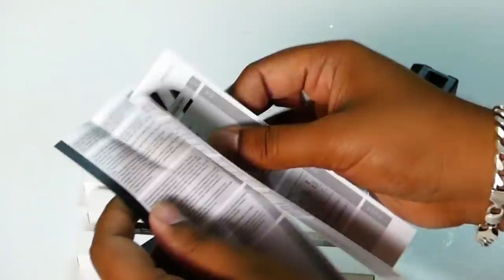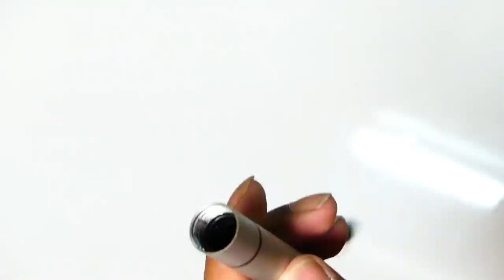இது இருந்தால் எளிதாக மொபைல் ரிப்பேர் செய்யலாம் Xiaomi Wowstick 1P+ Smart Screwdriver in Tamil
In this video video we are going to unbox best and budget and useful product for smartpnone Xiaomi Wowstick PSD1P+ smart Screwdriver for repairing and full review in Tamil. Hope you like this video.

👉 (AliExpress) - 𝐂𝐡𝐞𝐚𝐩𝐞𝐬𝐭
Wowstick 1fs 1p Electric torque 0.3 N.m Mini Electric For Screwdriver 18 Pcs Bits For smart home kits

👉 (Amazon IN)
btradcom WOWSTICK 1pc+ 19 in 1 Power Screw driver set, Cordless Screwdriver kit Battery operated

ANTOOTAN  WOWSTICK 1p
The scope of use of this type of precision electric screwdriver: for individual users: DIY or disassemble or repair mobile phone digital flat glasses camera notebooks and other electronic digital products. For these small and medium size equipment. Not suitable for dismantling large size equipment screws, the design purpose is very clear. (In addition, some of the equipment screws are tightened in the initial state of drunkenness and the screw is in a moment of rushing. It requires a very large torque, you can hold down the electric button and manually operate the screwdriver at the same time).

The original design idea:

the design of a portable compact precision electric screwdriver, you can disassemble the usual mobile digital electronics and other small and medium size equipment screws, because these devices screw itself is small. The smaller the screws, the less force is tolerated. If the speed is too fast and the force is too great, it can easily lead to slipping. Therefore, the traditional plug-in screwdrivers and pistol-type electric screwdrivers are not suitable for the demolition of these small and medium-sized precision equipment, excessive intensity, too fast, it is easy to cause the screw to slide the screw or breakdown circuit board. Disassembly of these small and medium size precision equipment, safety is more important, and this is the speed is 1 minute / 150 speed, personal DIY efficiency is sufficient. And this size is very portable design, very comfortable grip sense, operability is very strong, easy to carry.

18 bites specifications are as follows:

Cross: PH000 (cross 1.5) PH0 (cross 2.0) PH2 (cross 5.0) Word: 1.0mm 2.0mm 3.0mm
Hexagon: T5 T6 T8 Five-star: P2 (five-star 0.8) P5 (five-star 1.2) P6 (five-star 1.5) Hexagon: H2.5 H3.0
Square: SQ0 Triangle: 3.0 Y: Y2.5 U: U3.0
Probably the first batch of dismantling machine range:
Five-star 0.8: Remove the Apple mobile phone 4 4S 5 5C 5S 6 6PLUS 6S 6SPLUS 7 7PLUS 8 8PLUS X Use the bottom five-star screws.
Five-star 1.2: Remove the bottom five-star screws from the Apple AIR PRO notebook.
PH000 is Cross 1.5: Remove all mobile Phillips screws.
PH0 is also a cross 2.0: split the bottom of the notebook and cross the use of toys.
PH2 is also cross 5.0: Phillips desktop computer screws.
Word 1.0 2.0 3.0: Demolition of some electronic digital products with screws.
Hexagon T5 T6: Remove the hex screws on some notebooks.
Hexagon H2.5 H3.0: demolition UAV, model aircraft and more.
U3.0 triangle 3.0 Y2.5 demolition of small appliances and more.

Product parameters:
Manual design, not only can be electric operation, can also be manually operated, electric and manual can operate independently, can also operate simultaneously (electric screwdriver with a self-locking design, as long as manual operation, the internal self-locking will automatically open to avoid damage Motor, you can rest assured that manual operation)
Speed: 1 minute / 150 turn Electric torque peak: 0.12NM Manual torque peak: 3NM
Power supply: 2 No. 7 battery-powered (removable) screwdriver jack: standard 4MM hexagon